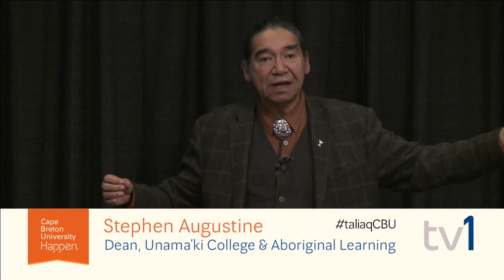Reserves and the Indian Act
Stephen Augustine discusses the creation of reserves and governance under the Indian Act. He speaks about land distribution, traditional governance, women losing status, and tax.